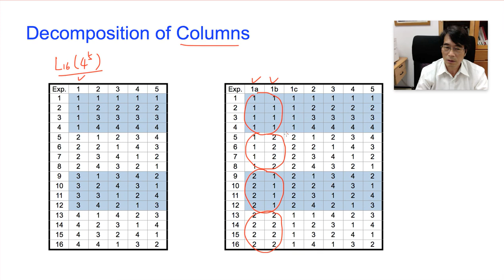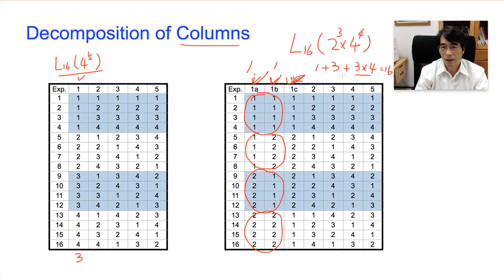Taguchi Methods Open Course Lecture 07-12, by Huei-Huang Lee